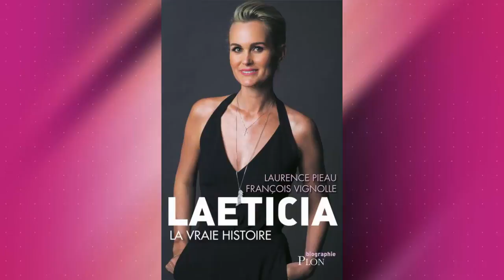David Hallyday, un joueur frénétique de Call of Duty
Les auteurs livrent aussi quelques détails inattendus sur la famille des deux tourtereaux, du séjour de Laura Smet en hôpital psychiatrique au grand intérêt de David Hallyday pour les jeux vidéos... En effet, c